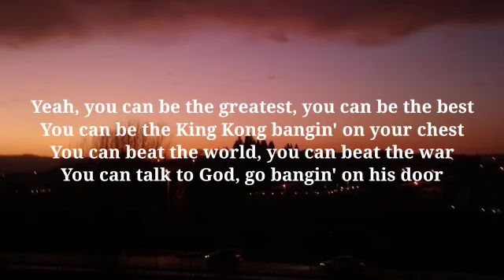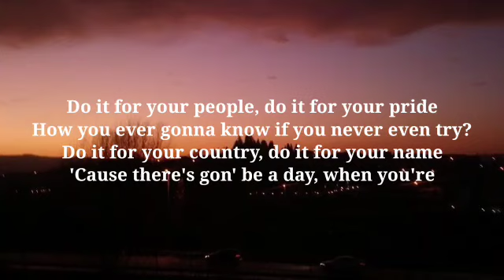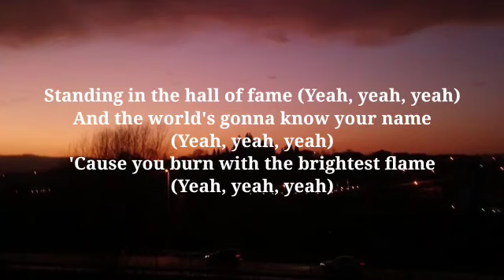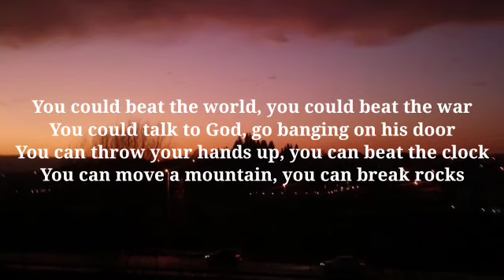The Script - Hall of Fame (Lyrics)